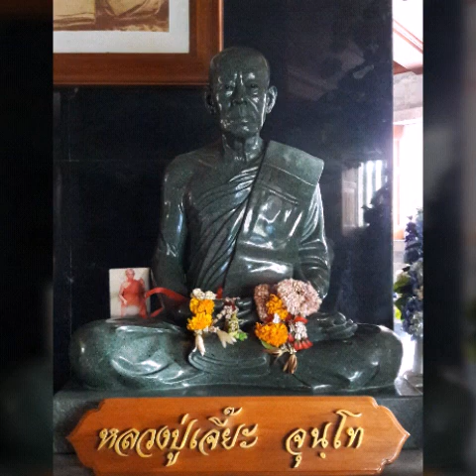การเกิดเป็นคนและพบพระพุทธศาสนานี้แสนยาก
โดยพระอาจารย์สงบ มนัสส้นโต
จ.ราชบุรี